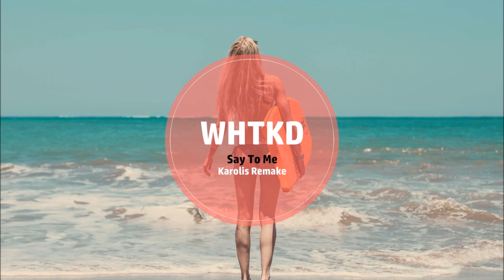WHTKD - Say To Me ( Karolis Remix )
Fast remix remake of lovely tune - WHTKD -  Say To Me